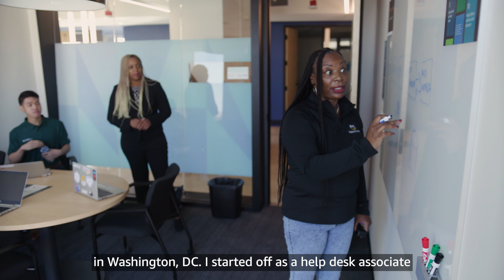Meet Rayette, Senior Solutions Architect, AWS Public Sector | Amazon Web Services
The AWS Public Sector team drive cloud innovation for government, education, and nonprofit organizations.